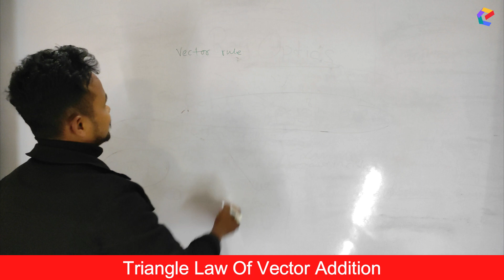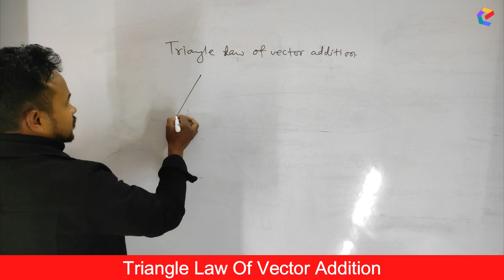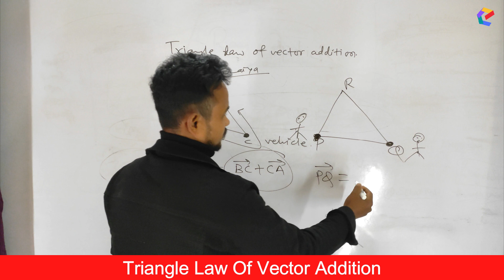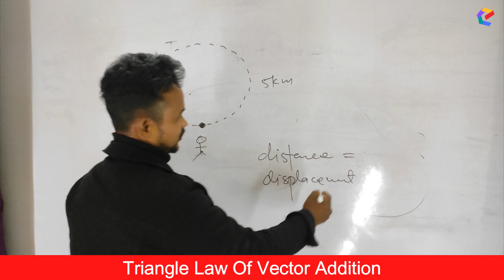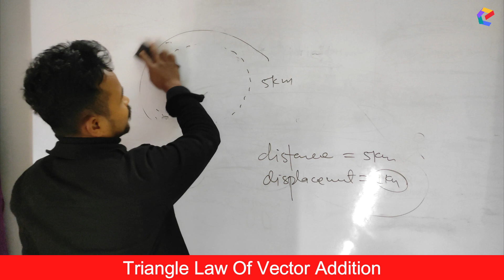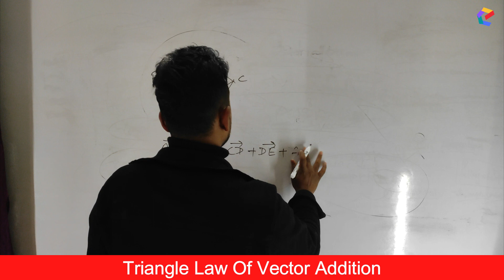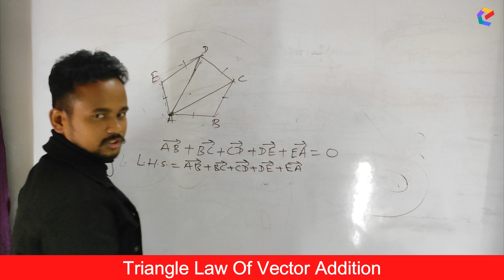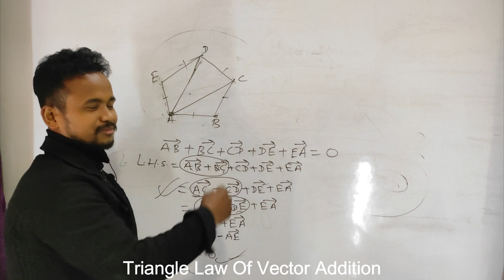Triangle Law of Vector Addition | In Nepali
we have just started the channel and looking for your feedback we promise that we will do every thing for u students to make your academic performance better.

In this video, we will be discussing the triangle law of vector addition. This principle states that the sum of two vectors can be represented as the diagonal of a parallelogram, with the vectors as the adjacent sides. We will be going over examples and visual demonstrations to help better understand this concept. By the end of the video, you will have a clear understanding of how to use the triangle law of vector addition in solving problems involving vectors.

No exam will be tough when exammate is with you.😉